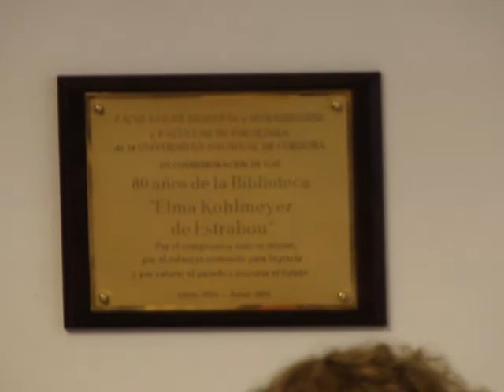80º Aniversario de la Biblioteca Elma K. de Estrabou (6)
La Biblioteca Elma Kohlmeyer de Estrabou de la Facultad de Filosofía y Humanidades de la UNC cumplió 80 años y lo festejó con una serie de actividades y charlas abiertas al público durante los días 16, 17 y 18 de junio.